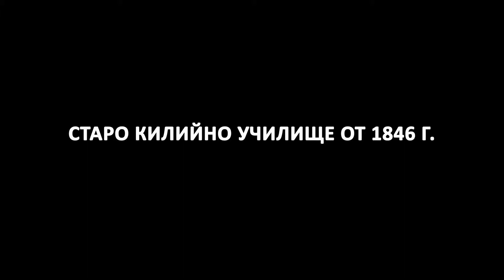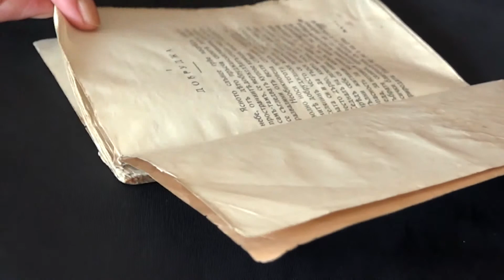Die alte Zellenschule von 1846, Smyadovo gemeinde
Historisches Erbe